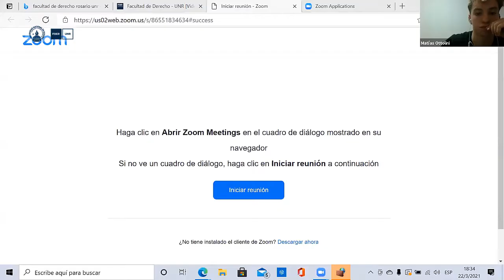Dr Francisco Broglia. Clase 22-03-21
Dr Francisco Broglia. Clase 22-03-21. Políticas Democráticas de Seguridad Ciudadana - Plan 2016 - Comisión 2 (F. Broglia- M. Marasca- S. Bereciartua- E. Cozzi. Facultad de Derecho Rosario